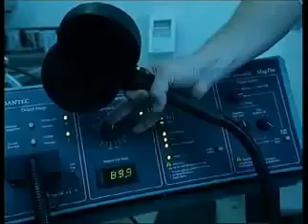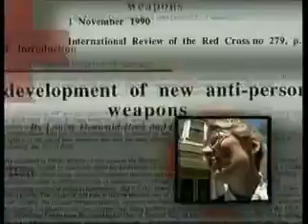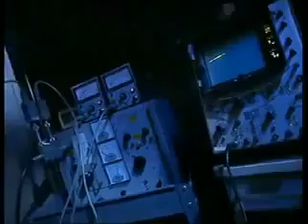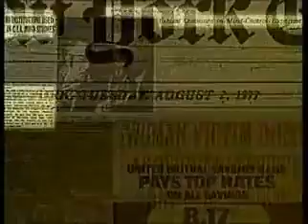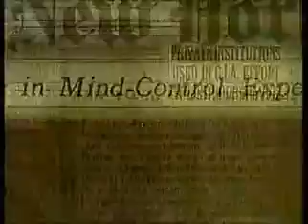Manipulation of brain functions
Examples of technologies for control of brain functions(Exemplos de tecnologias para controle das funçoes cerebrais)